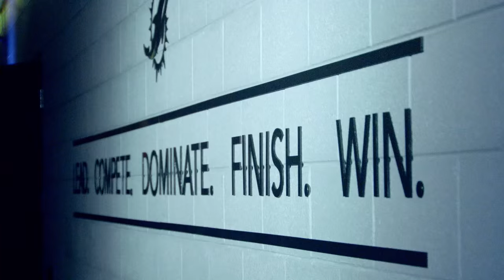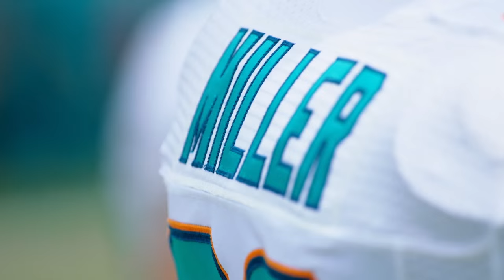Lamar Miller | NFL Journeys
Lamar Miller's journey to earning the important starting running back role on the Miami Dolphins.